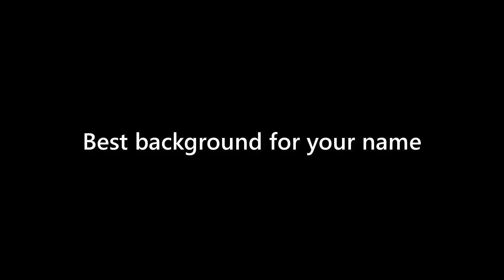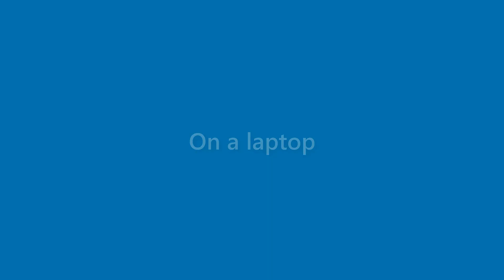Bob Head - appearance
Name Look - Bob Head - appearance. In this video we present "Bob Head" name look and feel in various scenarios.
This video will cover:
How does "Bob Head" look as a personal letterhead?
How does "Bob Head" look on a business card?
How does "Bob Head" look on a computer/laptop screen?
How does "Bob Head" look with different background colors?
How does "Bob Head" look with various fonts?